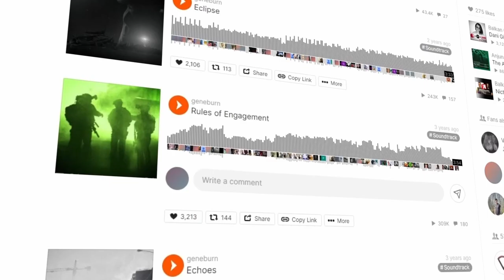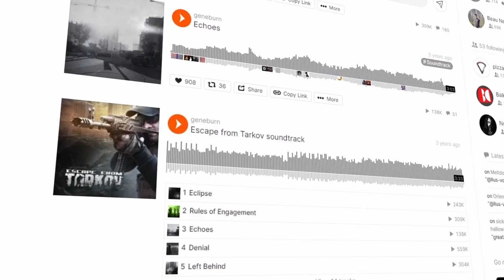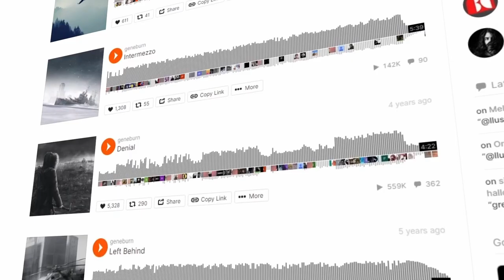How Escape From Tarkov's Music Builds the World of Russia 2028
The world presented to us in Escape From Tarkov is one that is desperate. An entire area of Russia has been essentially sealed off by a foreign entity and a proxy war is showing no signs of improving, but rather degrading into a hopeless situation for the locals and a nightmare for all of the mercenaries coming into Tarkov. But set against this backdrop of an intense and secretive theater of war is the music brilliantly composed by Nikita Buyanov, also known as Geneburn. In this video, I want to explore how his music helps transform the world of Tarkov from a conceptual idea of a shadow war into one that, now, resonates more than ever.

Thank you to Geneburn for Escape from Tarkov's music.